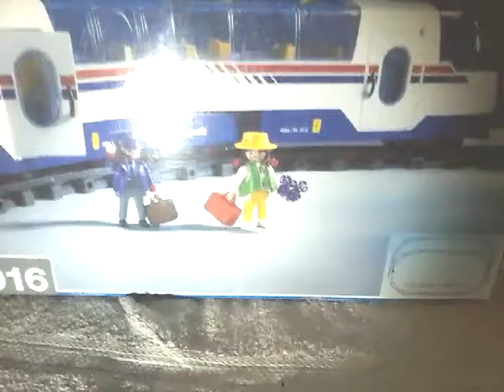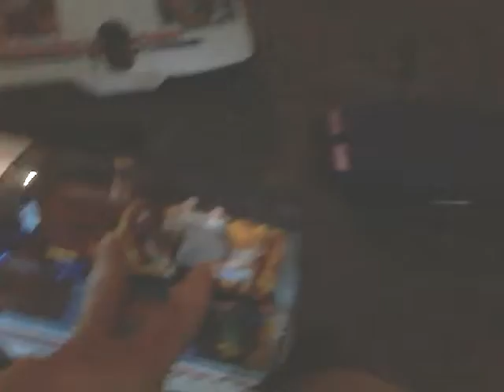Playmobil RCE train set 4016 from 1997 review 🚄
This train is old but still works 🚄